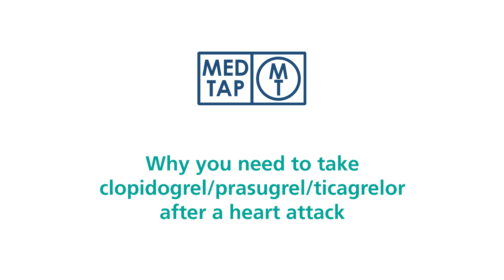MedTap: Why you need to take clopidogrel, prasugrel or ticagrelor after a heart attack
MedTap is a medicines information app developed by NHS clinicians. MedTap offers short videos from NHS staff on your medicines, in clear language, that you can access whenever you need.

•       How and when to take your pills
•       Side effects and what to do
•       Ordering more and the cost

MedTap is available to download via the Apple App Store or Google play for android